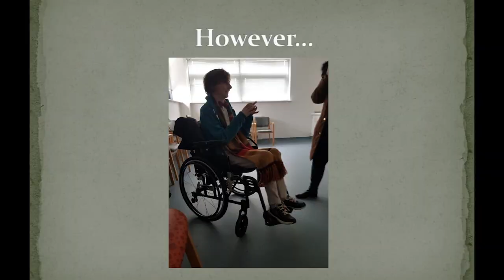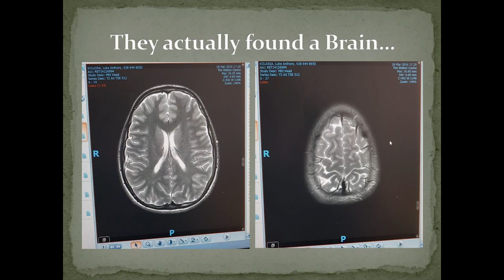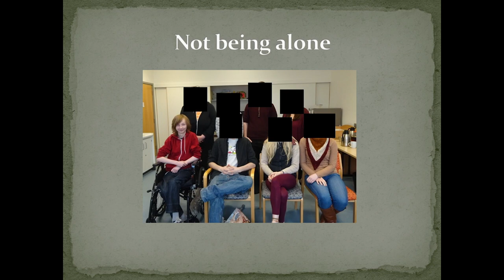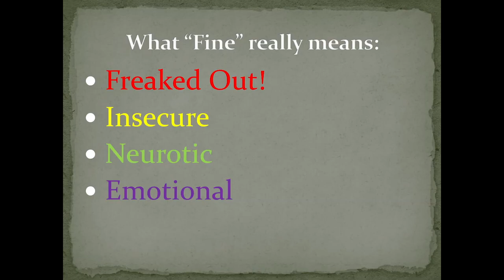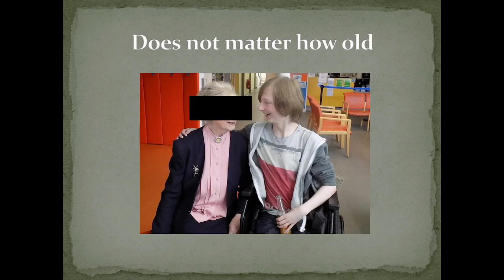Luke Kolassa story, pain matters